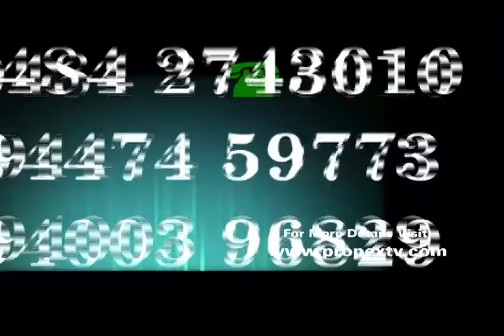Dr.Shaji Athani .mp4